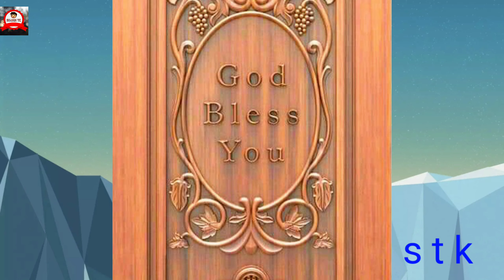CNC Router New all door design ||CNC Router machine aadhunik ||CNC design HD video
CNC design cnc router#Door design# Georgette design#